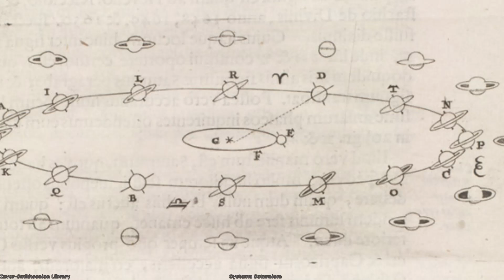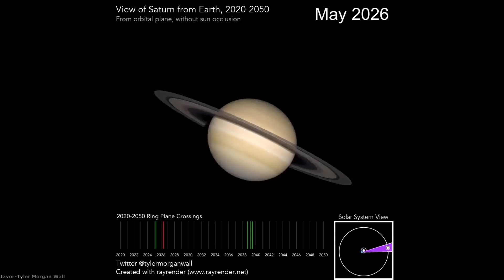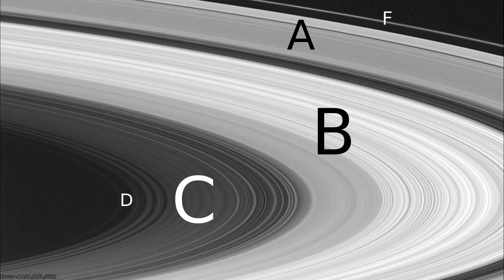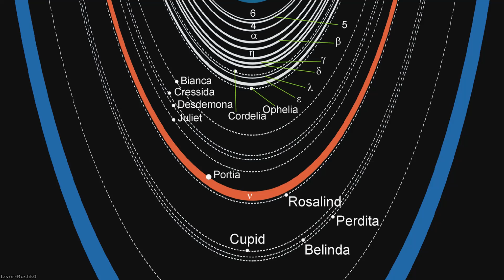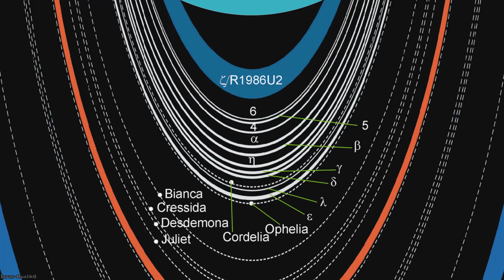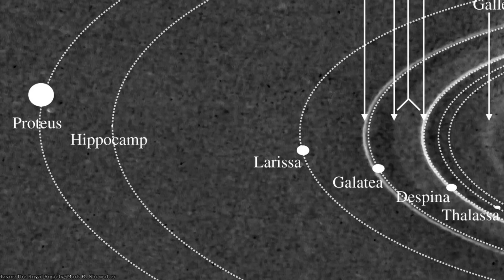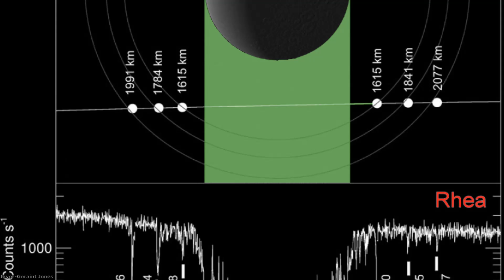Zašto Jupiter nema veličanstvene prstenove kao Saturn?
Planetarni prstenovi predstavljaju grupаcije čestica koje su rasute u obliku diska ili prstena na sličnom rastojanju od astronomskog objekta, i najčešće su sačinjeni od čvrstog materijala poput prašine, čestica leda i malenih prirodnih satelita. U ovom videu otkrićemo kako nastaju planetarni prstenovi, i videćemo koja tela sunčevog sistema imaju ove divne strukture.

Hvala članovima Nikola Aleksić, Dejan Mesaros, Miloš Bošković, Miloš  M, Predrag Vermezović, Aleksandar Zolotić, Goran Mitrović, Bojan Piskulić,Bojan Dunović, Dragan Stojanović i Dimitrije Ilić na pruženoj podršci!

Izvor fotografija: NASA/JPL/JHUAPL/Caltech/ESA/A. Tayfun Oner/Calvin J. Hamiltion/Alan Friedman/Biography/Borys Zaitsev/Pexels/Pixabay/Britannica/Caspar Netscher/CDN/Christian Bodhi/Daniel Schmelling/Don Davies/Hubble/M. Kornmesser/L. L. Christensen/Fama Clamosa/Florence Biblioteca Nazionale Centrale/Future/Geraint Jones/Getty Images/Gfycat/James O Donoghue/James Webb/John Dubinski/Canadian Institute for Theoretical Astrophysics/Jul L. G./Justus Sustermans/Mark Garlick/Space Science Institute/GSFC/SwRI/A. Simon/M. H. Wong/E. Karkoschka/University of Arizona/STScI/Texas A&M University/Jason Major/Ted Stryk/University of Colorado/Pavel Ševeček/PBS/Paul Doherty/Pablo Carlos Budassi/Peace Love Happines/Rolf Wahl Olsen/Ron Miller/Ruslik0/Satchin Ghatmale/Solaris/Smithsonian Library/The Royal Society/Mark R. Showalter/Tyler Morgan Wall/Tomruen

Muzika:

Somnolent-The tides
Emmit Fenn-Wander